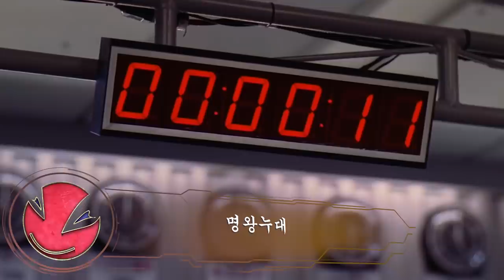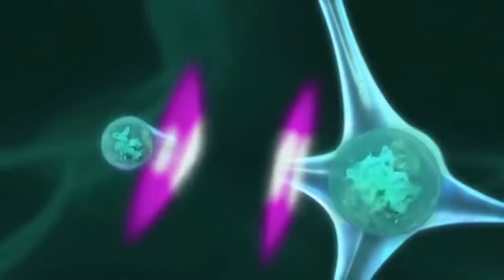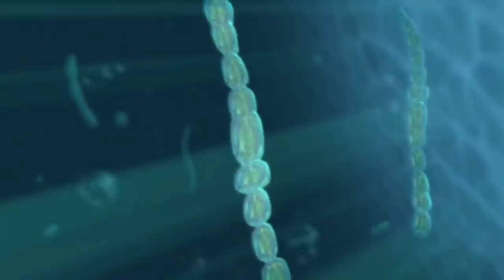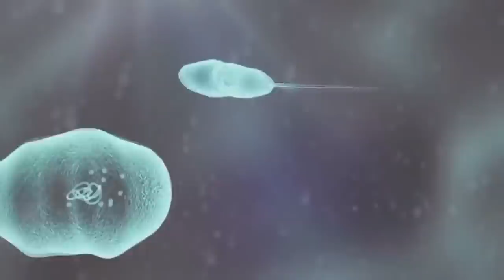수십억 년 전 지구는 어떤 모습을 하고 있었을까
바로 수십억 년에 걸친 과거로의 모험 여행입니다.
인류의 탄생을 예측하지 못하던 시절에 대한 여행 말입니다.
우리가 사는 지구라는 행성은 이미 할머니로, 벌써 46억살이나 되었습니다.
그녀의 인생은 끝도 없이 이어지는 연속극과도 같아, 새로운 시리즈마다 신종 동식물이 출현하고 새로운 해양과 대륙이 형성되었습니다.